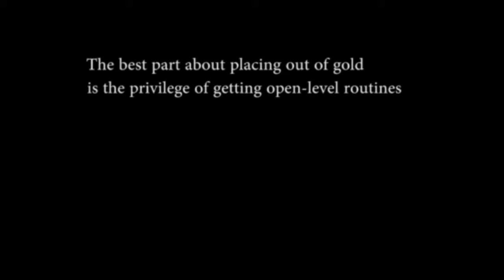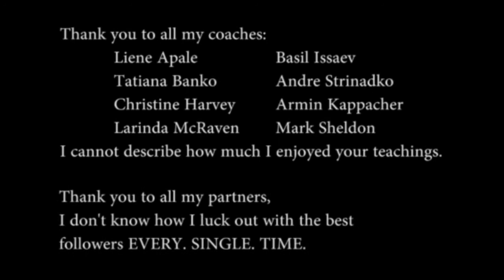MIT Ballroom Team 4th Year Montage 2013-2014